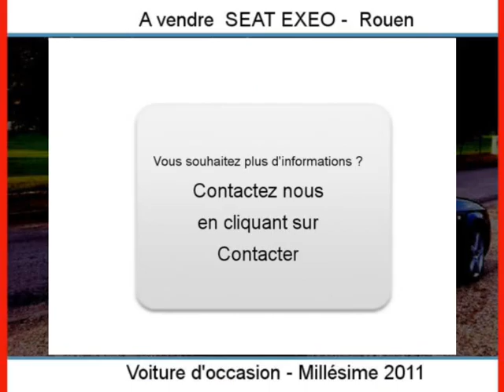Achat Vente une SEAT EXEO Rouen Seine-Maritime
A vendre à  Rouen  Occasion automobile SEAT EXEO de 9000 Km.
automobile occasion Autoenvideo : Achat Vente une SEAT EXEO  Rouen  Seine-Maritime